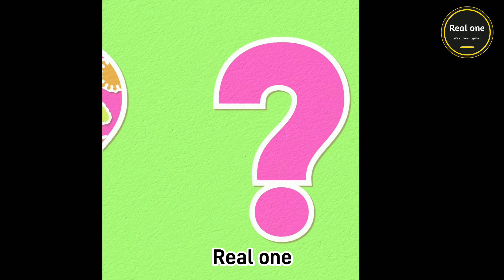Sugar!! veg or no-veg???ever thought of it!!🤔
Is sugar vegetarian? This question may sound bizarre to many people as ‘sugar’ is the last thing that we can ever imagine to be non-vegetarian, but this unbelievable revelation will leave you wondering!